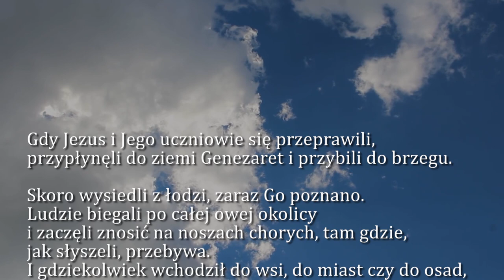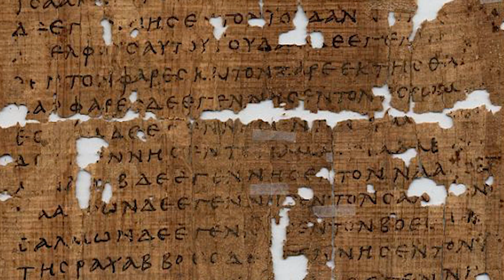Dobra Nowina na dziś | 8 lutego - Poniedziałek, V tyg. zwykłego